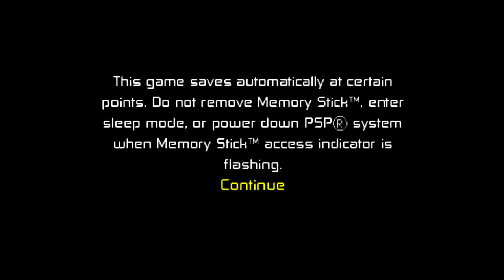Ben 10 - Protector of Earth de PSP